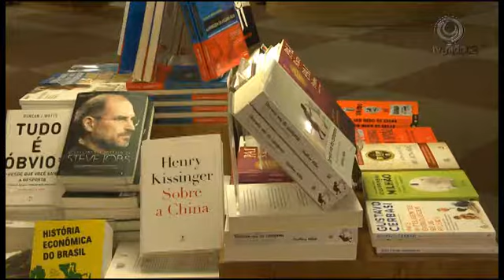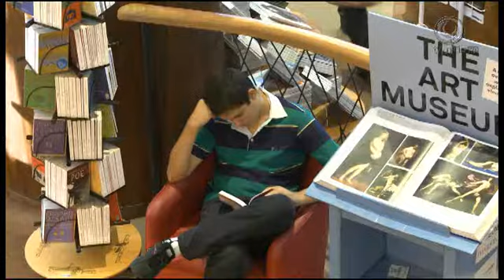Cópia de obras para uso próprio deixa de ser crime.